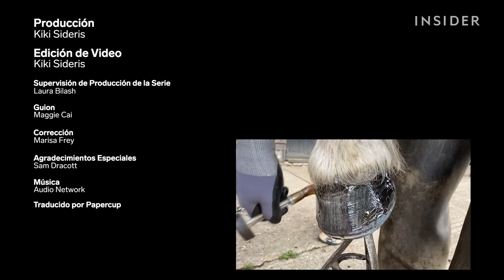Cómo se limpian a fondo los cascos de los caballos | Limpieza a fondo | Insider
Sam Dracott es un herrador del Reino Unido que limpia, corta, lima, pule y hierra los cascos de los caballos. Trabaja, principalmente, con caballos de montar. Los herradores deben tener conocimientos de veterinaria para entender la anatomía de las patas de los caballos, así como de herrería para crear de cero una herradura a medida. Dracott dice que el cuidado de los cascos de los caballos debe ser parte de la rutina de higiene. El proceso no lastima al caballo si se hace correctamente. De hecho, puede prolongarle la vida.